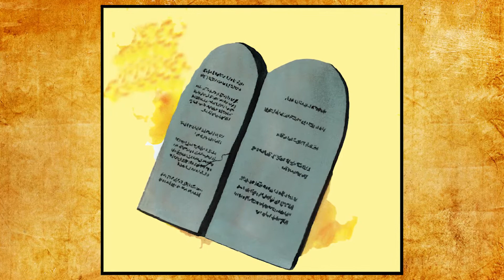074 - Taliye dhaliyaro hodon ah (Somali)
Tixraaca Kitaabka: Matayos 19: 16-26
Ciise waxa uu u sheegaya taliyaha maalqabeenka da,
ada yar in uu waxa uu leeyahay oo dhan masaakiinta siiyo si uu galo Boqortooyada jannada.

Su, aasha 1: Maxaa kaa celinaya inaad ahaato qof si buuxda u raacsan oow Ciise doonayo inaad ahaato?
Ma lacagbaa, xiriir, shaqo, ma su’aal baa, mise waa dambiile hore?

Su, aasha 2: Maxaad u maleyneysaa inay tahay qiimaha shaqo wanaagsan
iyo dhawrista amarada Masiixa?
Kuwaasi miyay ina caawiyaan inaan nolosha weligeed ah helno?

Su, aasha 3: Muxuu Ciise ugu adagyahay taajiriinta?

Fiiri, kala soo bax, ama daabaco Injiilka Dunnida Ka munaaqishoo Su, aalaha